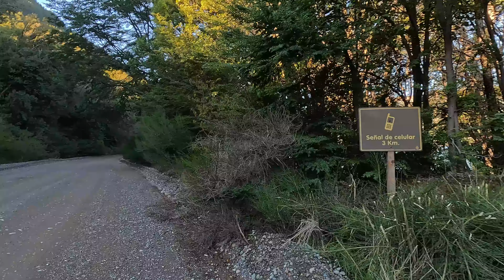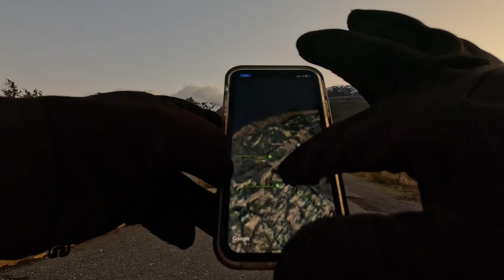#289 Me estoy quedando SIN COMIDA... Rumbo a USHUAIA